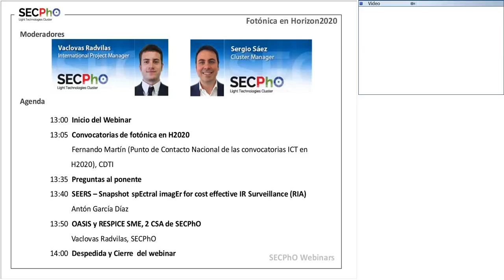SECPhO Webinar Fotónica en Horizon2020 - Presentación